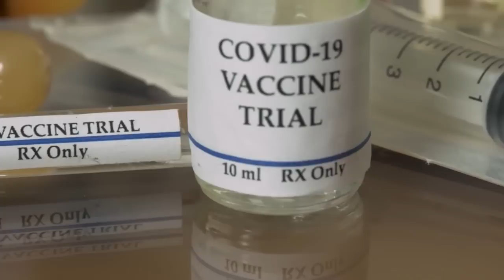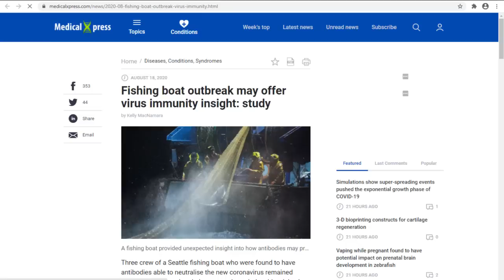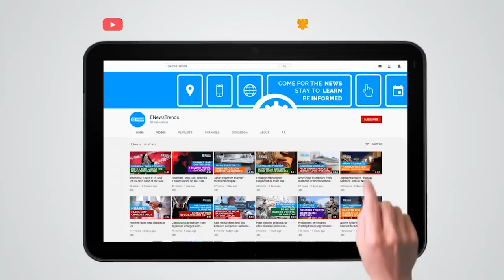What People Should Expect from COVID-19 Vaccines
COVID-19 vaccines can provide protection, but can they reduce transmission?